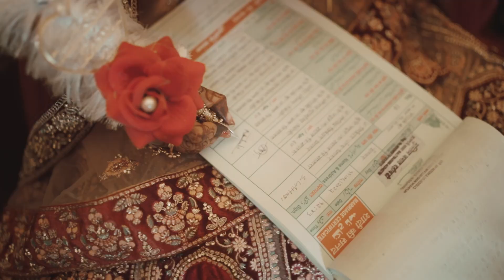NAHID X TOSIF | Grand Wedding Teaser |Cinematic video| 11June2023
Grand Wedding NAHID & TOSIF Cinematic video.